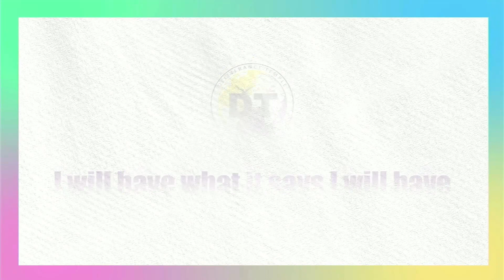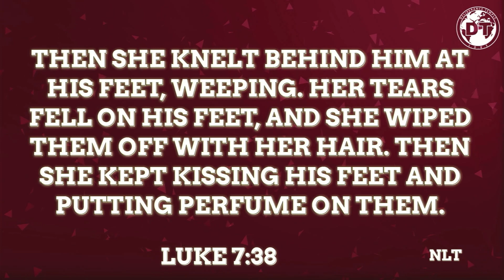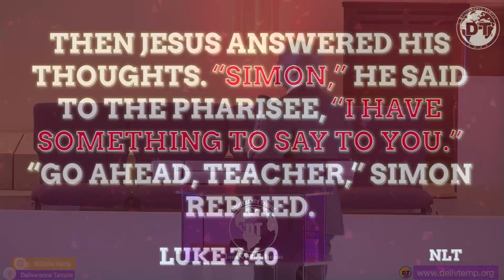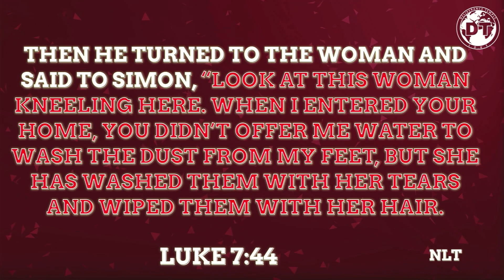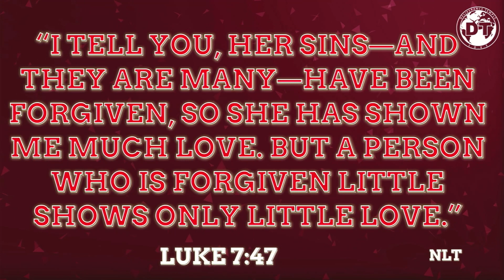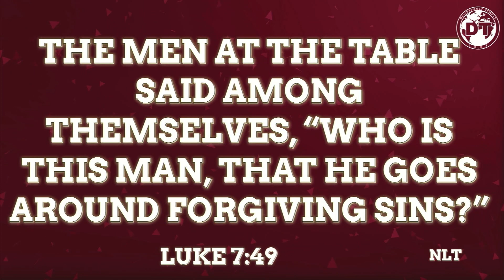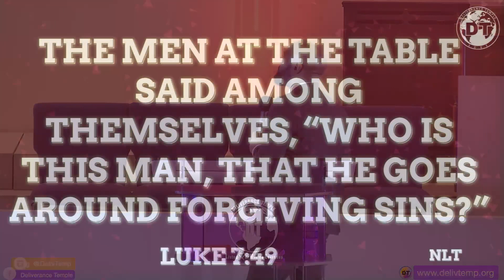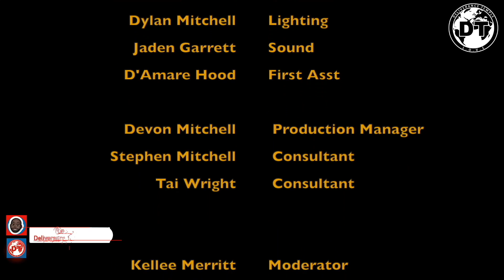Forgiven - Pastor Andre Mitchell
Pastor Andre Mitchell preaches on Love and Forgiveness at Deliverance Temple Muncie